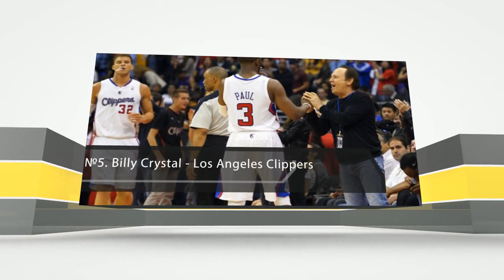Top 10 Crazy Celebrity Fans of NBA Teams